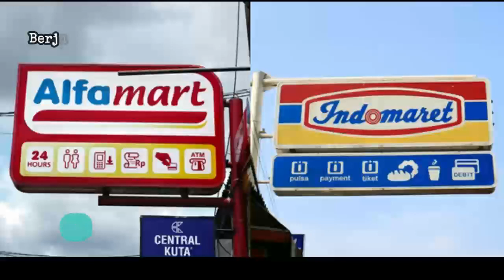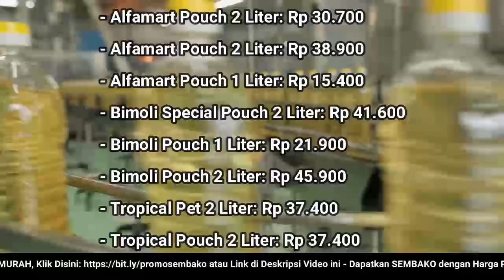🔴 UPDATE: Harga Minyak Goreng Hari Ini, Jumat 6 Januari 2022 di 41famart + 1nd0maret